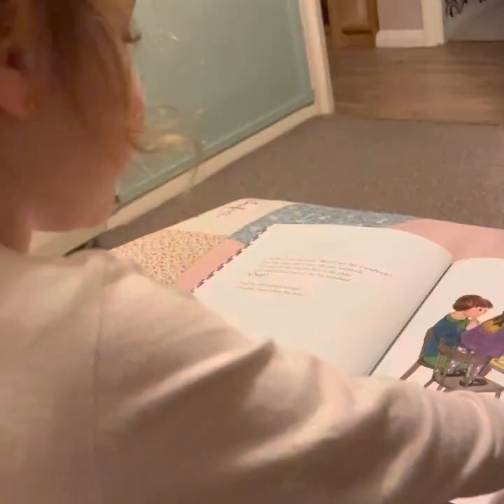Sofia’s 4th year